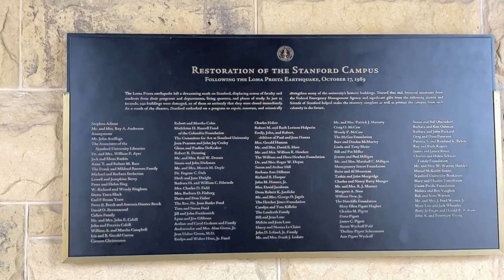Stanford University 4K HD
Lets go!! come and see inside Leland Stanford University in Palo Alto California it is a beautiful Sunday morning it is a great location to walk and take a video with a 4K High definition I hope you enjoy it, make a comment below if you like this video see you soon for more of this.